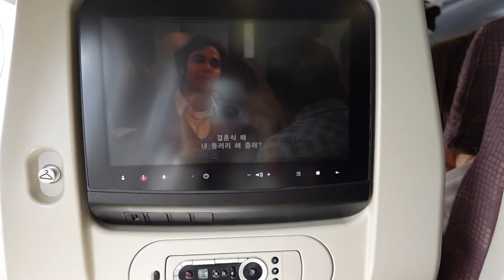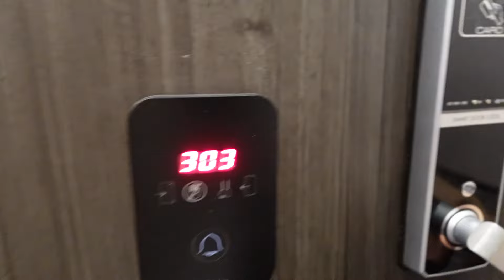Je quitte le Japon.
Je suis nerveuse 🇫🇷

フランス語初心者です。
フランス語を実際に使う為にYouTubeを始めました！
同じ初心者の方は私が動画で言ってるフランス語は間違いだらけなので勉強には使用されないことをおすすめします！勉強頑張ります。よろしくお願いします☺️📖